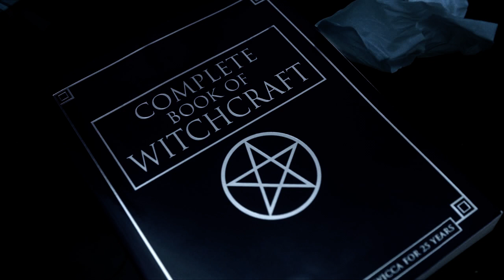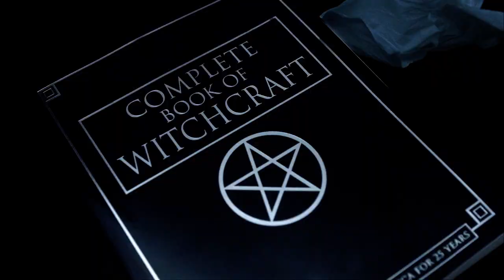VoxDivide - Wicked Love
VoxDivide -  Wicked Love - From Album Omnia Temporaria